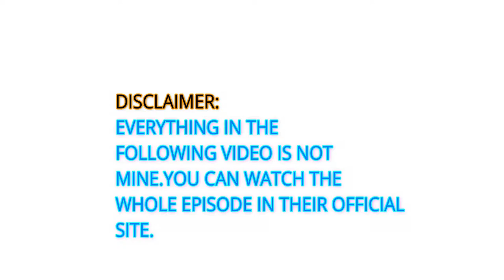FUNNY SCENE: Palace Banquet with straw hat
Straw hat joined Vivi and his father at a palace banquet.